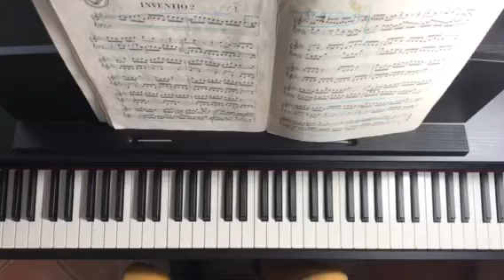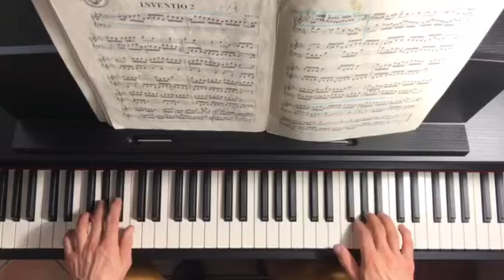Bach Invention 2 in C Moll, BWV 773